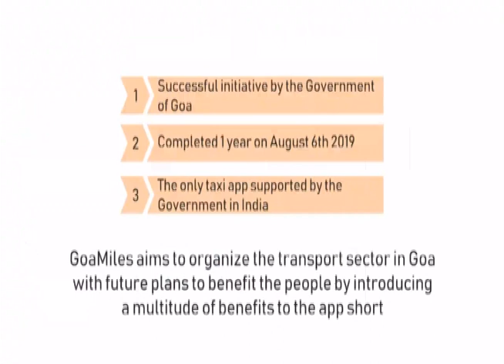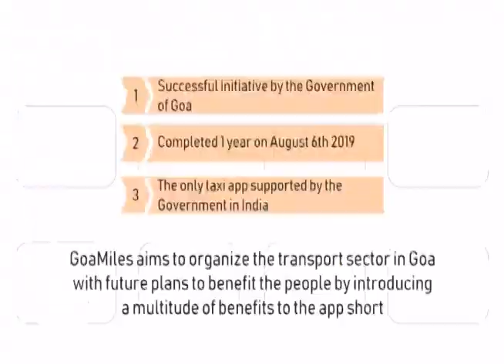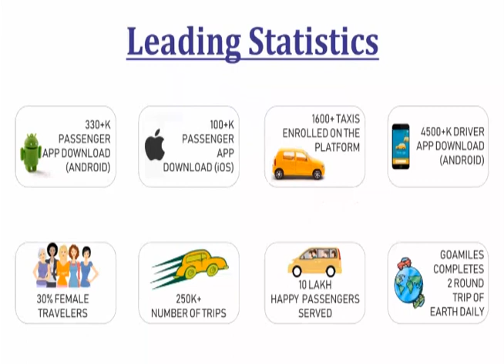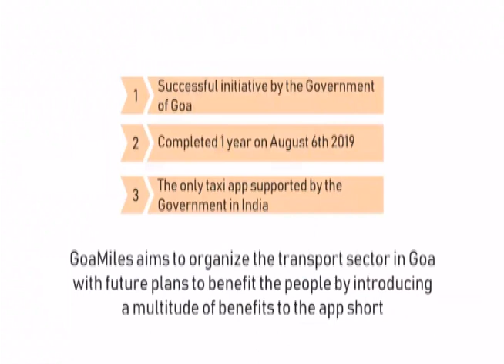Goan Reporter News: Election interview with Aldona TMC Candidate kiran Kandolkar